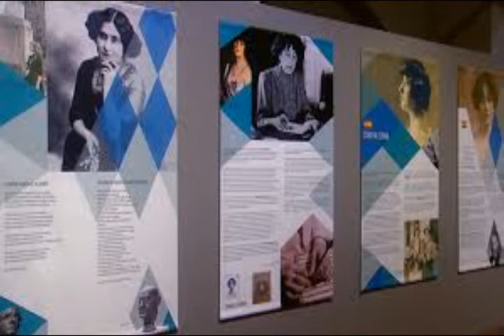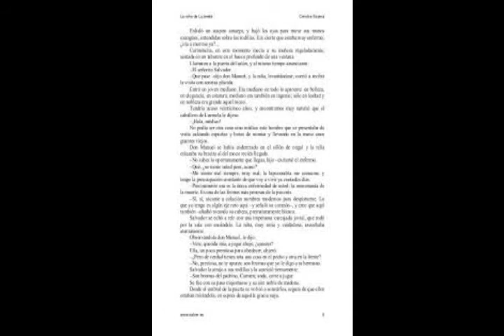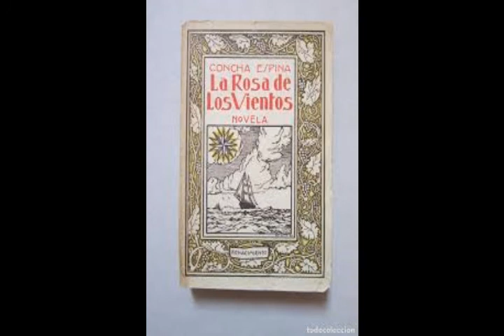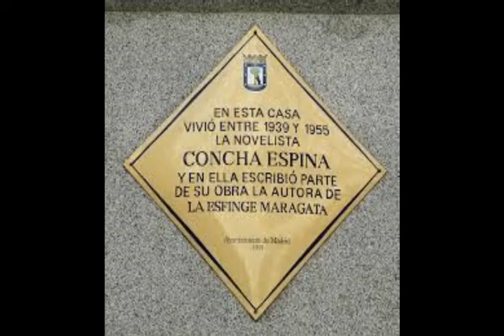Exposicion Concha Espina Oscar Mosquera 1003